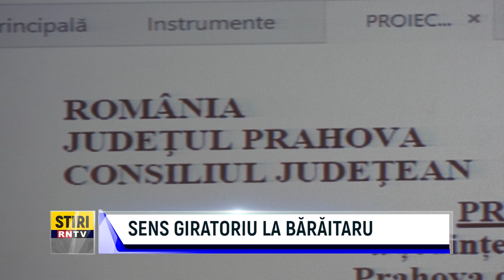SENS GIRATORIU LA BĂRĂITARU